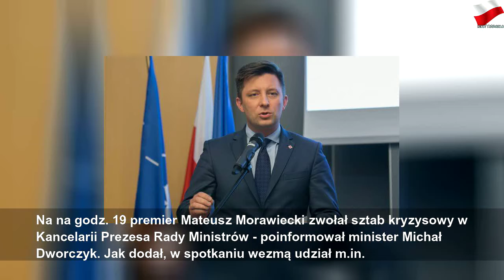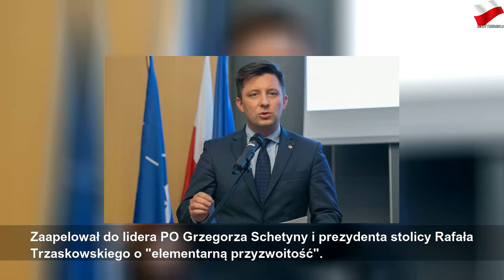Zwołano sztab kryzysowy w kancelarii premiera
piątek, 30 sierpnia 2019
Zwołano sztab kryzysowy w kancelarii premiera | Gray Mr